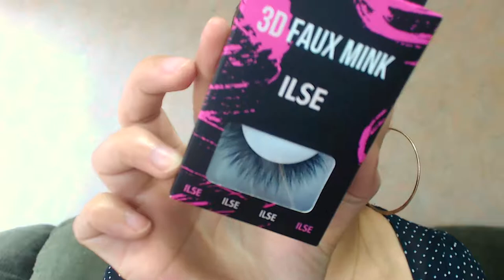Reseña pestañas faux mink de face secrets | del 1 al 10 | Liz Guajardo MUA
Pues nada más que decir, una reseña más!

Les dejo los 2 links den donde muestro a detalle como aplico mis pestañas postizas, espero también les sirva y guste

- Special thanks - 🙏
Motion Intro: Luisa García Carvajal